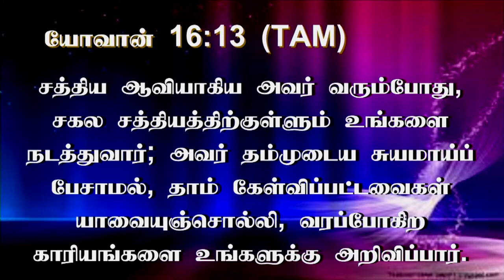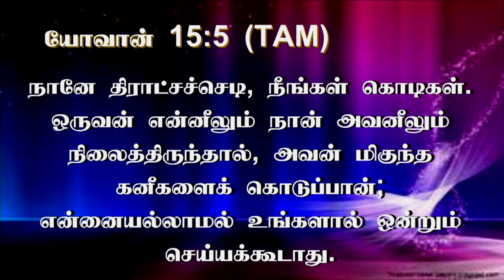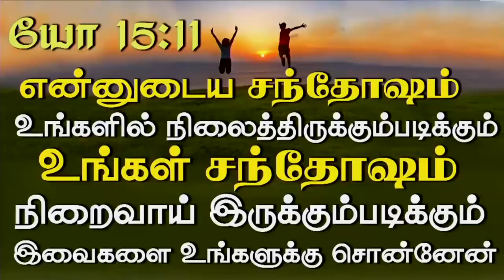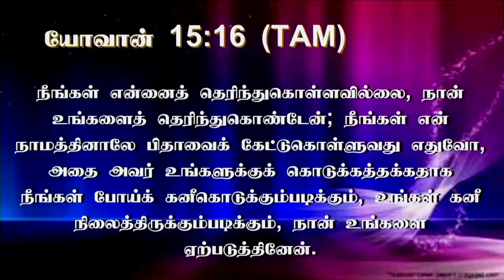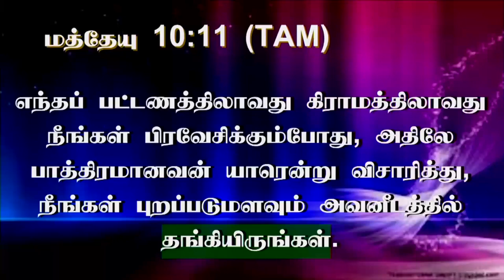15/10/2024 - Tuesday எழுந்திருங்கள் இவ்விடம் விட்டு போவோம் நானே உண்மையான திராட்சைச் செடி, நீங்கள்